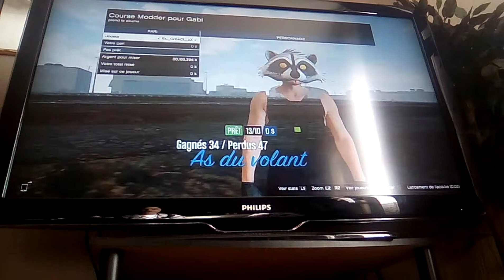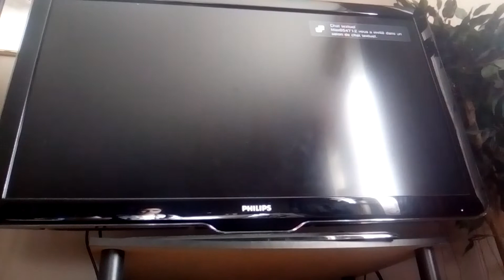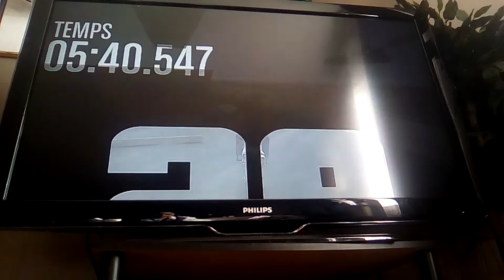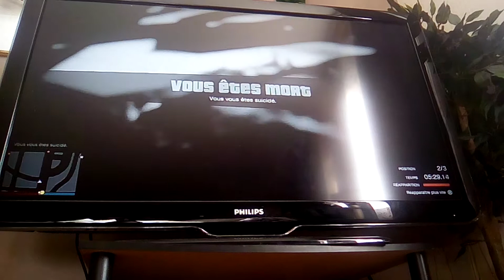GTA online - Vidéo teste